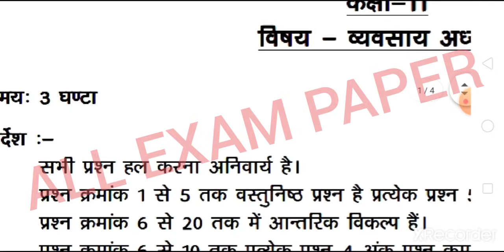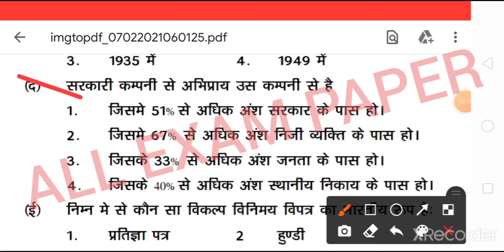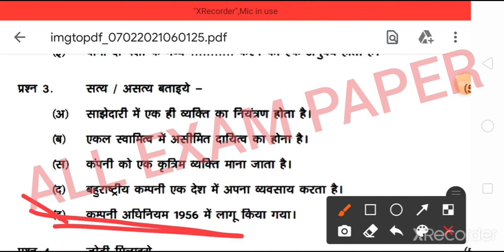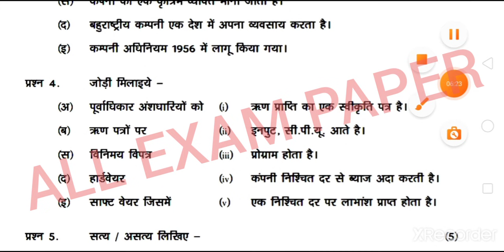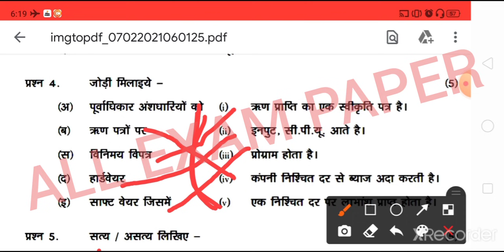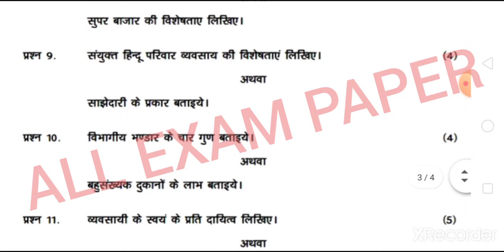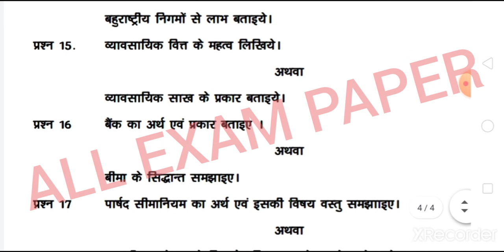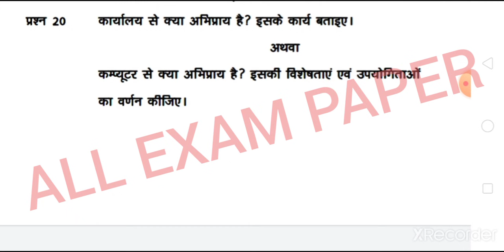अर्धवार्षिक परीक्षा 2021,Half yearly paper class 11th, व्यवसाय अध्ययन viral paper 8 February 2021,